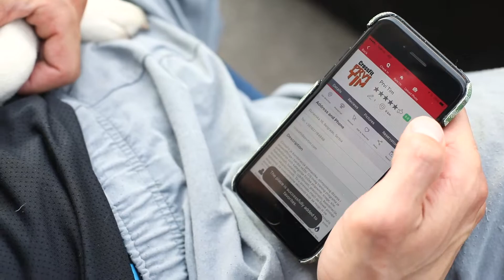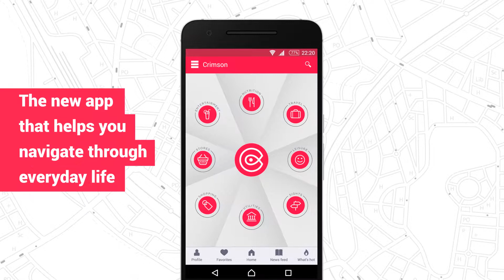Crimson - Vuk Vukasinovic